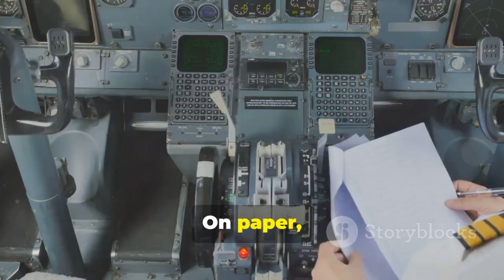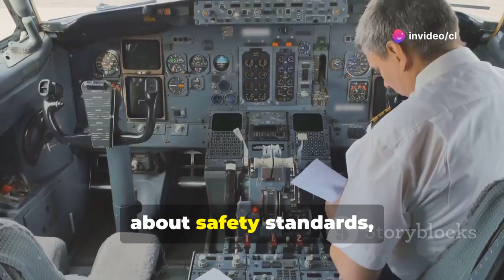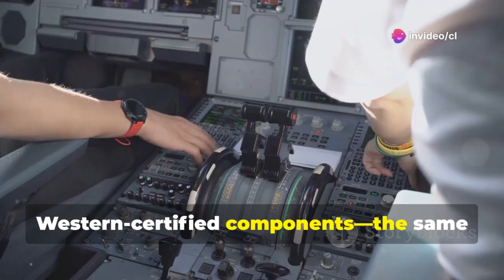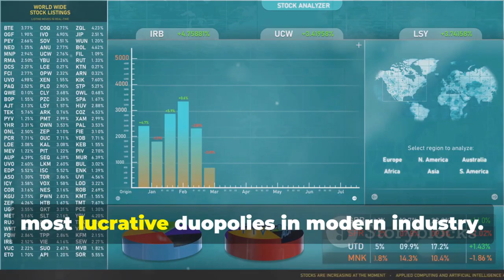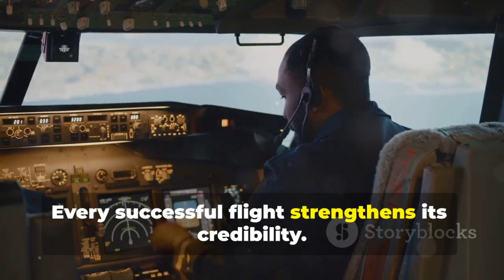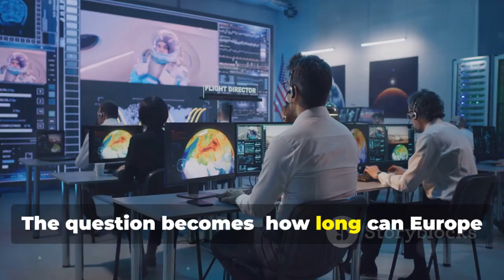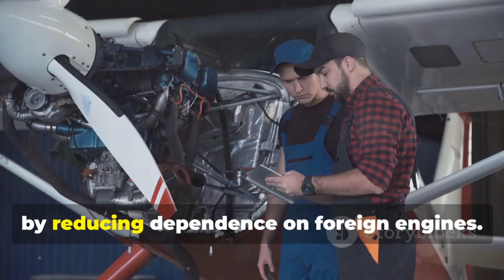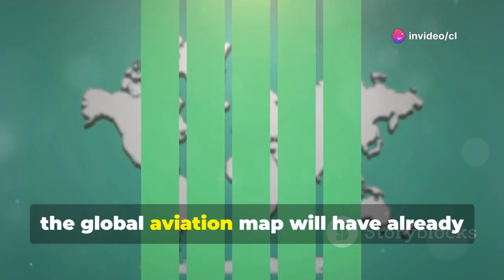China's C919 Has Western Parts But Can't Fly West - Here's Why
Discover the story behind China’s ambitious C919 jet—a commercial aircraft packed with advanced technology and Western-certified components from industry giants like General Electric, Safran, and Honeywell. Despite meeting stringent safety and design standards, the C919 faces major hurdles as European Union Aviation Safety Agency (EASA) certification delays threaten its entry into international airspace. Is this due to safety concerns, or a strategic move to protect the Airbus-Boeing duopoly? Dive into the geopolitics of aviation, the importance of type certification, and how China’s domestic market and innovation might reshape global air travel.

OUTLINE:

00:00:00 A Technological Marvel Grounded
00:00:38 Certification Roadblocks and Global Headlines
00:02:10 The Power of Type Certification
00:04:27 Playing by the Rules
00:06:19 Why the Delay? Market Control vs. Safety
00:06:47 The Threat to the Airbus-Boeing Duopoly
00:09:15 China's Domestic Market Advantage
00:11:34 The Airbus-China Relationship
00:13:47 Lessons from Space and Satellites
00:16:07 Building Independence
00:18:35 The Future of Global Aviation